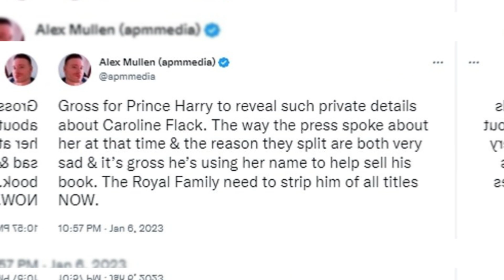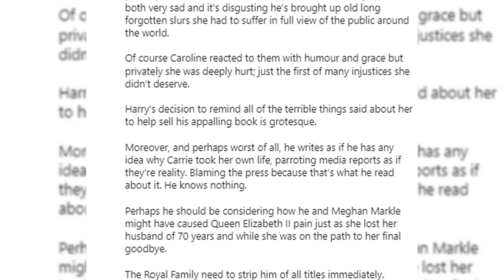OLD FORGOTTEN SLANDER !Caroline Flack's former manager calls Prince Harry "GROSS"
IT'S WHERE THE MOST CURRENT NEWS COMES OUT